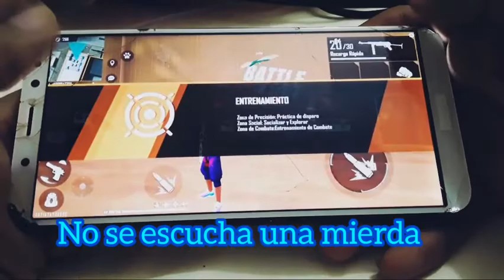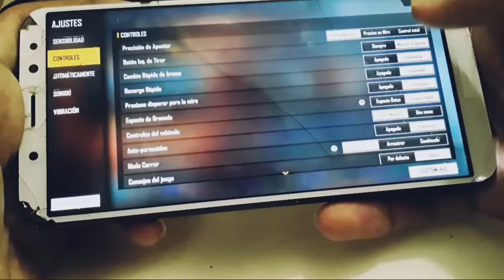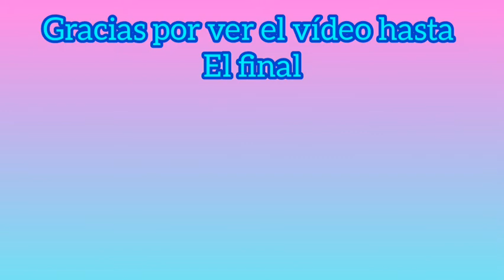free fire como jugar a 3 dedos | THE TITO PLAY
cómo jugar a tres dedos ?? es la pregunta que todos se hacen, como ser más rápido en free fire

en este video te estaré enseñando como juego yo a tres dedos en un celular que está prácticamente roto
si no te quieres perder mi contenido te recomiendo que te suscrinas a mi canal y actives la campanita de notificaciones para que Youtube te notifique cada vez que yo suba un nuevo video

aquí te dejo mi Instagram por si me quieres ir a seguir y ver todas las fotos y cosas que subo

Tito play 333

aquí te dejo el link de mi Instagram por si se te dificulta encontrarme

aquí te dejo también mis otros vídeos de free fire por si quieres ir a verlos y si te gustan puedes dejarme un gran like me serviría mucho

mi primer handcam free fire

pros y contras de jugar free fire

espero que les gusten esos dos vídeos